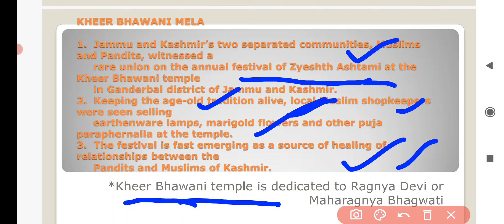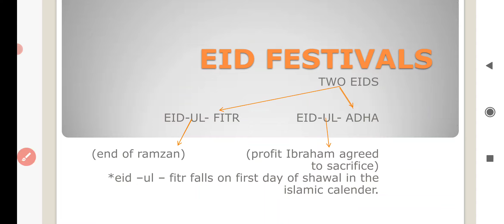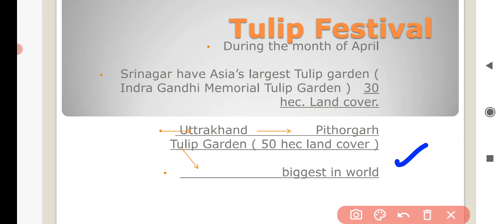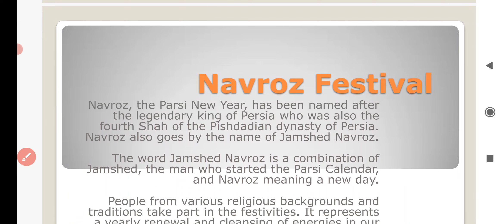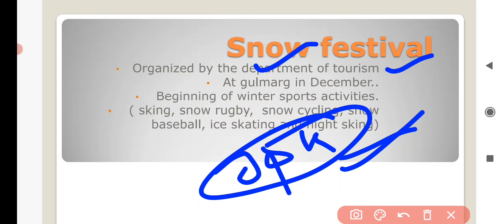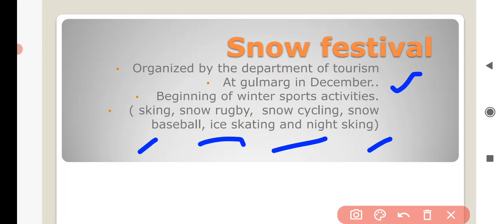Heritage and Culture of JKUT ( festivals in j&k) part 1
jk edu circle
Heritage and Culture of JKUT (JK edu circle
jkedu circle
jk edu circle
INSTAGRAM ID : murtazamanzoor9 festivals in j&k) part 1